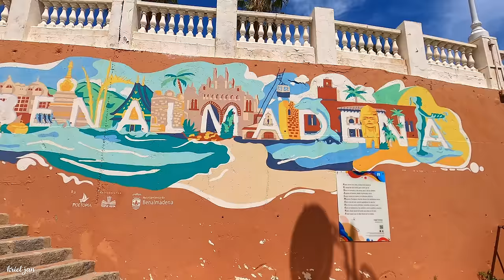Benalmadena Spain Fantastic Day Summer 2023 June Update Costa del Sol | Málaga [4K 60fps]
Benalmádena is one of the main tourist destinations on the Costa del Sol, famous for its leisure establishments, which include various amusement park, two aquariums, casino, a cable car, and one of the largest marinas in Andalucía.

Populated since the prehistoric times, Benalmádena underwent a remarkable development during the time of Muslim domination, a development that would later be paralyzed after its incorporation into the Crown of Castile in the year 1485, because of various natural distasters and the intense activity of the corsairs in the area. The cultivation of the vineyard and the paper industry would later reactivate the economy of Benalmádena during the 18th and 19th centuries, but the greatest demographic boom in its history would be caused by the growth of tourism from the second half of the 20th century.

The municipality's population boom began in the 50s with the development of mass tourism on the Spanish coast. During the time many established hotel, restaurants and businesses were opened, among these were Hotel Triton (1961), Tivoli World amusement park (1973), Torrequebrada casino and hotel (1979), Selwo Aquarium, Sea Life Aquarium, Cable car, Hotel Alay, and Chollocasa real estate agency. In the early 21st century, many more businesses were constructed. Parque de la Paloma is a more recent addition to the attractions, a landscape park with a large lake where visitors can interact with animals.

The coastal area of Benalmádena is known by the name "Benalmádena Costa" and concentrates of the bulk of hotel establishments. The Benalmádena Marina is found here, as well as the promenade tha crosses the municipality from the limits with the neighboring municipalities.

Benalmádena Marina, most known as Puerto Marina is characterized by its particular architecture that has been recognized gloablly, especially among European tourists. It houses different establishments such as hotels, restaurants, nightclubs, shops, Maritime Captaincy, the Benalmádena Maritime Yacht Club, a luxury residential area, and the Sea Life Benalmádena aquarium.

03 June 2023
03:43pm Saturday
23ºC/73.4ºF

Timestamps:
00:00 In this video
01:00 C La Fragata
06:25 Puerto Marina Benalmádena
13:30 Avenida Juan Sebastián Elcano
13:45 Playa Malapesquera
16:15 Paseo Marítimo Virgen del Carmen
35:45 Avenida Antonio Machado
37:42 Castillo de El-Bil-Bil
39:18 Outro